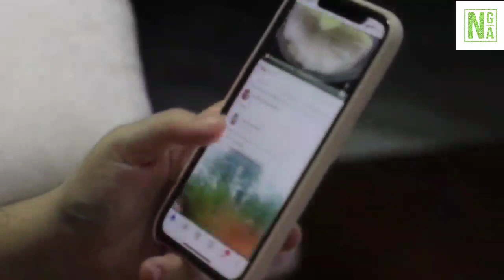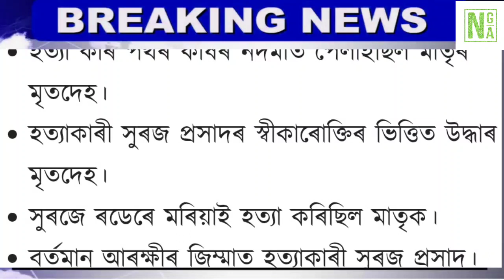Assamese News Today|28 May Assamese News|Assamese News Live 28 may 2022|Assam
Assamese News Today|28 May Assamese News|Assamese News Live 28 May|Assam Flood News|Assamese News

Covered Topics: in

1.Assamese News Today 28 May 2022
2.28 May 2022 Assamese News
3.Himanta Biswa Sarma Big Breaking News Today
4.Assamese Latest News Today
5.Assamese News Live Today
6.Assamese Latest Important News Today
7.Assamese Online Help Assamese News
8.Himanta Biswa Sarma Latest News Today  May 2022, Assamese Breaking News
9.Assam 24 Hours News Today Assamese Breaking News Today
10.Assamese News Today pratidin
11.28 May  2022 Assamese News Today
12.Assamese News Today 19 May
13.Assamese News Today 20 October
14.Assamese News Today 9 November
15.Assamese News Today 23 October 2021
16.Assamese News Today 28 May
17.Assamese News Today
18.Assamese News Today Live
19.Assamese News Today dy365
20.Assamese News Today 28 May 2022
21.Assamese News Today 30 March  2022
22.Assamese News Live 28 May  2022
23. Arunoday Scheme News
24. Students New Scholarships News
25. Assamese Heavy Flood News